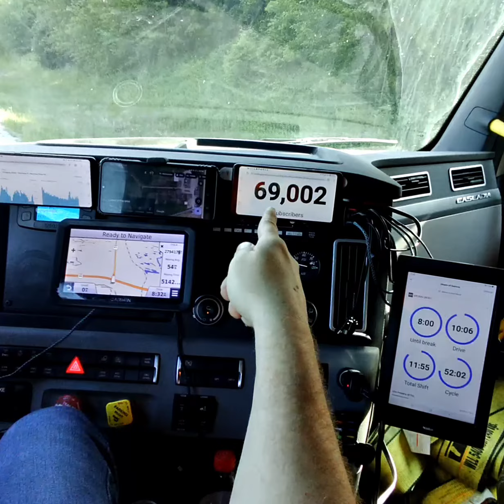Trucking POV! Real American Trucker shows you what it's like to be out here on the open road.(4)